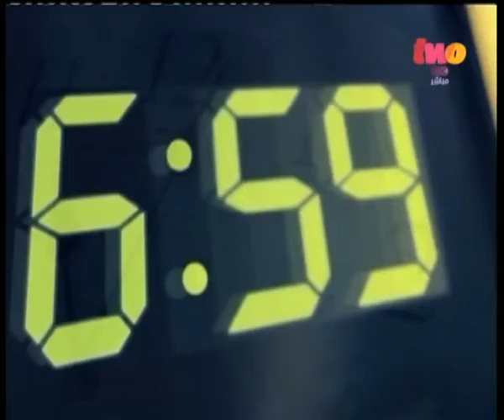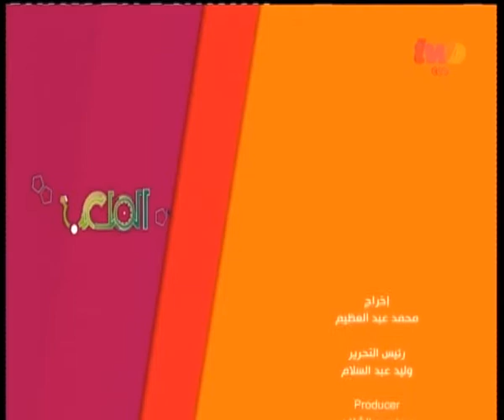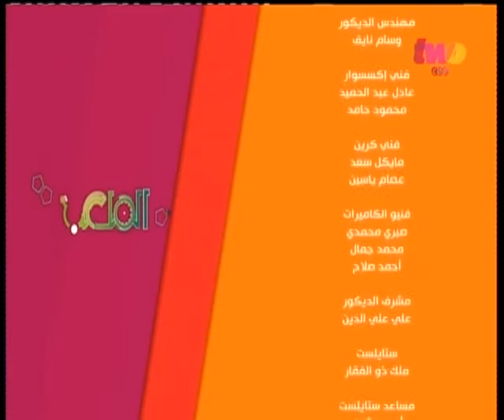الملعب | رامي الجزار: فكرة تنفيذ مشروع قناة السويس جيدة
ضيوف الفقرة
 رامي الجزار | لاعب منتخب مصر للسومو
أحمد خليفة | مدرب منتخب مصر للسومو
محمد كمال | لاعب منتخب مصر للسومو